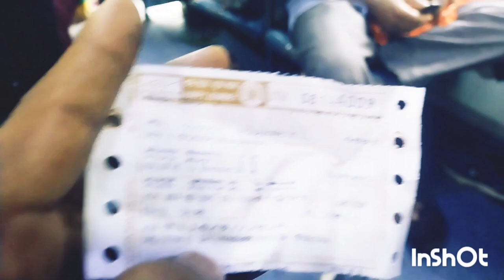😱kolkata to gorakhpur train ||? 😱indian railways |purvanchal express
kolkata train
chart prepared time in railway
chhapra station
gorakhpur railway station
gorakhpur station
kolkata to gorakhpur
purvanchal expressway
third ac train

SCAMMING WITH ALL THE TRAINS IN THIS GAME || INDIAN TRAIN CROSSING 3D || SCAM PART-2

Mysterious Qutub Minar क़ुतुब मीनार का अद्भुत रहस्य | Seriously Strange

The incredible Delhi to Leh HRTC bus journey - 2022 Edition | दिल्ली से लेह बस सेवा

you are Curie

kolkata to gorakhpur train
gorakhpur to kolkata train
kolkata to gorakhpur train journey
gorakhpur kolkata purvanchal
express
kolkata to gorakhpur train time table
kolkata to gorakhpur special train
purvanchal express train journey
gorakhpur to kolkata train journey
purvanchal express
gorakhpur railway station
kolkata to gorakhpur
gorakhpur to kolkata
train journey
howrah to gorakhpur train
kolkata to gorakhpur purvanchal
express
siwan to kolkata train
purvanchal express
purvanchal expressway
gorakhpur kolkata purvanchal
express
purvanchal express train
purvanchal express time table
purvanchal expressway news
purvanchal express
purvanchal express Ihb
Ihb purvanchal express
purvanchal express food
15049 purvanchal express
purbanchal express
purwanchal express
porvanchal express
purvanchal express highway
purvanchal express journey
purvanchal express ka number

 पूर्वांचल एक्सप्रेस (15047) कोलकाता से गोरखपुर के लिए चलती है। यह कोलकाता चितपुर स्टेशन (KOAA) से प्लेटफॉर्म 2 से 14:30 बजे प्रस्थान करती है और गोरखपुर जंक्शन स्टेशन (GKP) पर प्लेटफॉर्म 7 पर 07:50 बजे पहुंचती है। पूर्वांचल एक्सप्रेस कोलकाता और कोलकाता के बीच 860 किमी की दूरी को कवर करने में 17 घंटे 20 मिनट का समय लेती है। गोरखपुर। यह एक नॉन-सुपरफास्ट ट्रेन है। इस ट्रेन की औसत स्पीड 49 किमी प्रति घंटा है। इसमें क्लास फर्स्ट एसी (1ए), सेकेंड एसी (2ए), थर्ड एसी (3ए), स्लीपर (एसएल) और सेकेंड सीटर (2एस) है। यह ट्रेन सोमवार, मंगलवार, गुरुवार और शनिवार को चलती है। पूर्वांचल एक्सप्रेस का अंतिम चार्ट आमतौर पर ट्रेन के प्रस्थान समय से 3-4 घंटे पहले कोलकाता में तैयार किया जाता है।

कोलकाता रेलवे स्टेशन
नैहाटी रेलवे स्टेशन
बंदेल रेलवे स्टेशन
बर्द्धमान रेलवे स्टेशन
दुर्गापुर रेलवे स्टेशन
आसनसोल रेलवे स्टेशन
चित्तरंजन रेलवे स्टेशन
मधुपुर रेलवे स्टेशन
जसीडिह रेलवे स्टेशन
झाझा रेलवे स्टेशन
बरौनी रेलवे स्टेशन
समस्तीपुर रेलवे स्टेशन
मुजफ्फरपुर रेलवे स्टेशन
हाजीपुर रेलवे स्टेशन
छपरा रेलवे स्टेशन
सीवान रेलवे स्टेशन
देवरिया रेलवे स्टेशन
गोरखपुर रेलवे स्टेशन।

Purvanchal Express (15047) runs from Kolkata to Gorakhpur. It departs from Kolkata Chitpur station (KOAA) at 14:30 from platform 2 and arrives at Gorakhpur Jn station (GKP) at 07:50 on platform 7. Purvanchal Express takes 17 hrs 20 mints to cover the distance of 860 km between Kolkata and Gorakhpur. It is a non-superfast train. The average speed of this train is 49 kmph. It has classes First AC (1A), Second AC (2A), Third AC (3A), Sleeper (SL) and Second Seater (2S). This train runs on Monday, Tuesday, Thursday and Saturday. Final chart for Purvanchal Express is prepared at Kolkata usually 3-4 hours before train departure time

chhapra railway station
siwan railway station
deoria railway station